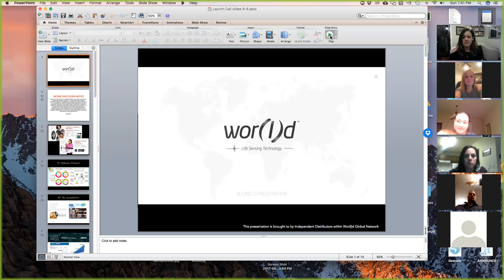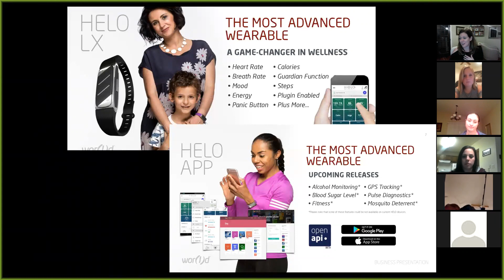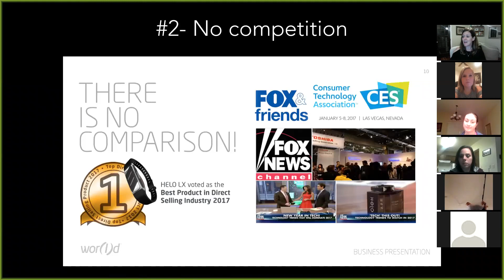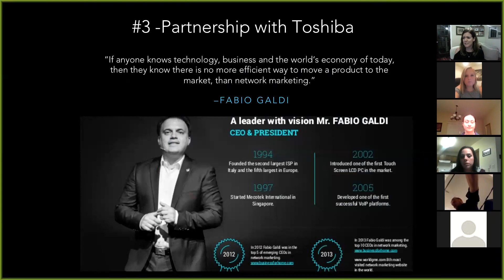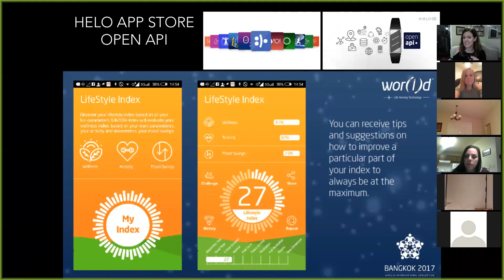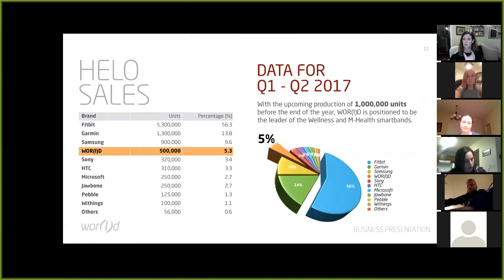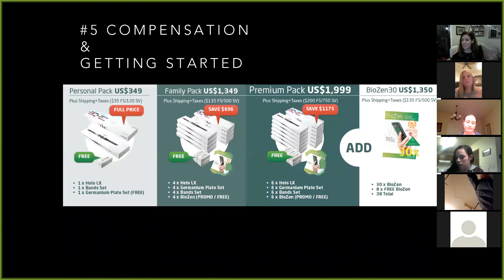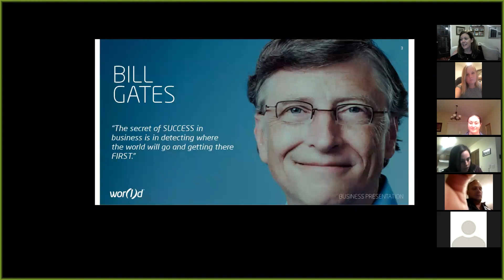World Business Overview Launch Call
This call covers the 5 points of why this is such an amazing and unprecedented opportunity. Every opportunity has an expiration date, don't let this pass you by! Business Launch Call for Crista Mortensen